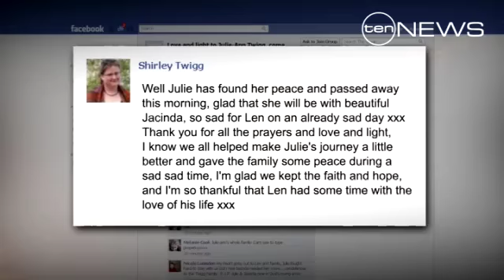Double Tragedy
Shell shocked mourners are now grieving a double tragedy with the mother of a 15-year-old girl killed in an angel flight plane crash dying on the same day her daughter was buried.